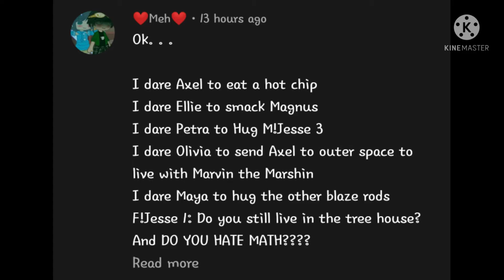Minecraft Storymode Questions and Dares - mcsm (pt. 3)